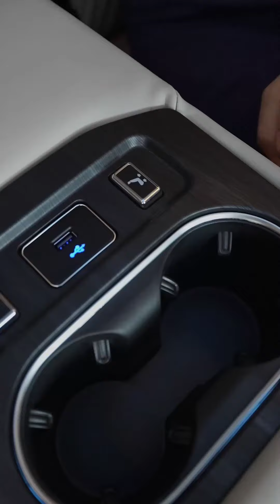Rainy day~ it's good to rest in the car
Wowsen is an authorized partner of Ford China. 5door, 7-seat MPV, Powertrain equipped with ECOBOOST 2.0T engine
220 horsepower
350 torque matched with a 9AT transmission
Rear British Grailant air suspension with chassis lift function
car length 5 meters width 2 meters and height 2 meters
19-inch Alloy Wheels
Cell phone wireless charging
armrest refrigerator
12.3-inch large-screen
streaming media rearview mirror
main passenger backrest small table board external 220-volt power supply
in the middle of a small iPad can control the car's lights and the car's fragrance
Ford factory power side sliding door
2 airline seats with ventilation heating massage function
on the partition TV under the oil linen stone flooring
in the third row also arranged for a 3-person sofa
can be put down 180 degrees, you can lie down and sleep, and also equipped with sun-shading privacy curtains
As for its safety, the car body is made of carrier-grade boron steel, and 58 important parts are made of boron steel, accounting for a ratio of 40%.